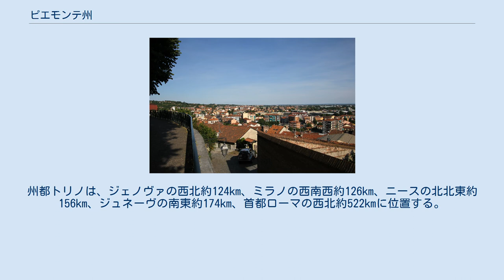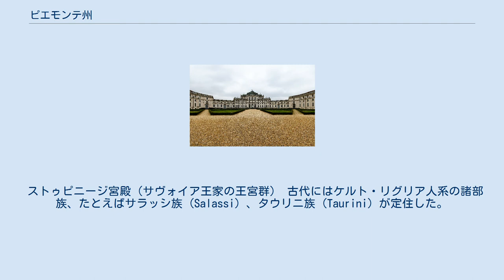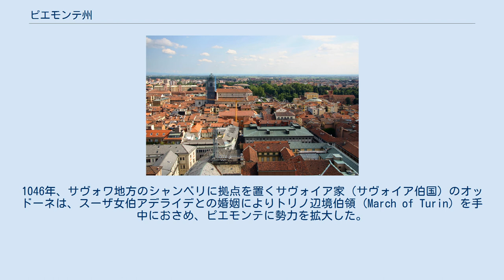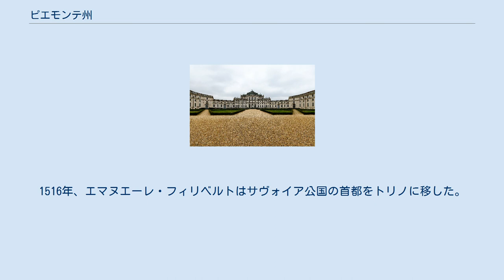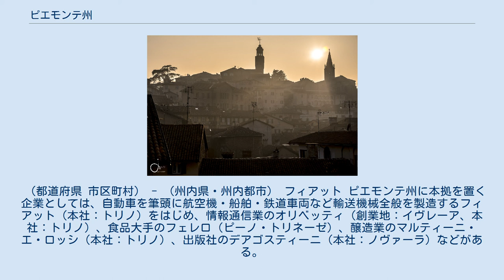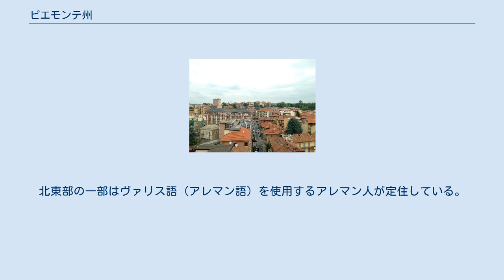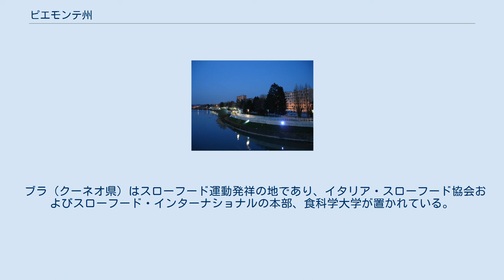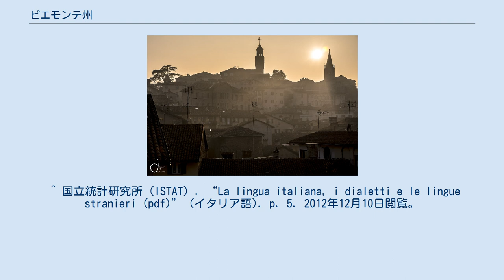ピエモンテ州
ピエモンテ州（ピエモンテしゅう、イタリア語: Piemonte）は、イタリア共和国北西部に位置する州。
州都はイタリア第四の都市であるトリノ。
 ピエモンテには「山の麓」という意味がある。
標準イタリア語以外の言語では以下の名称をもつ。
 アルプス山脈南西麓に広がる州である。
州都トリノは、ジェノヴァの西北約124km、ミラノの西南西約126km、ニースの北北東約156km、ジュネーヴの南東約174km、首都ローマの西北約522kmに位置する。
 隣接する州およびそれに相当する行政区画は以下の通り。
CHEはスイス領、FRAはフランス領を示す。
 ピエモンテ州と各県 ピエモンテ州は、以下の8県から構成される。
 左端の数字はISTATコード、アルファベット2文字は県名略記号を示す。
 人口5万人以上のコムーネは以下の通り。
 約90万人の人口を擁するトリノは、イタリア全国では第4位、イタリア北西部ではミラノに次ぐ人口を擁する大都市である。
 ストゥピニージ宮殿（サヴォイア王家の王宮群） 古代にはケルト・リグリア人系の諸部族、たとえばサラッシ族 (Salassi) 、タウリニ族 (Taurini) が定住した。
スーザなどは、ローマ人以前に起源を有する都市がある。
 紀元前220年頃、先住の民はローマ人に征服されてその支配下に入った。
ローマ人は、アウグスタ・タウリノルム（現在のトリノ）やエポレディア（現在のイヴレーア）などいくつかの植民都市を建設した。
州の大部分は属州ガリア・キサルピナに属していたが、1世紀にイタリア本土に編入された。
セグシウムを中心とする山間部は属州アルペス・コッティアエ（首府：セグシウム、現在のスーザ）が置かれた。
 西ローマ帝国が崩壊すると、5世紀にはブルグント族やゴート族、6世紀には東ローマ帝国やランゴバルド人の侵攻を繰り返し受け、773年にはフランク人に占拠された。
 9世紀から10世紀にかけての時期には、神聖ローマ帝国の一部であるイタリア王国の版図であったが、いくつもの侯国・国家に分かれていった。
1046年、サヴォワ地方のシャンベリに拠点を置くサヴォイア家（サヴォイア伯国）のオッドーネは、スーザ女伯アデライデとの婚姻によりトリノ辺境伯領 (March of Turin) を手中におさめ、ピエモンテに勢力を拡大した。
この時期にはほかの地域は独立した状態にあり、アスティやアレッサンドリアは有力なコムーネ（都市国家）であり、サルッツォ侯国やモンフェッラート侯国といった諸国もあった。
 サヴォイア伯国は1416年に公爵（サヴォイア公）に昇った。
1516年、エマヌエーレ・フィリベルトはサヴォイア公国の首都をトリノに移した。
1720年、サヴォイア家はサルデーニャの王位を獲得し、サヴォイア公国はサルデーニャ王国となった。
トリノは、西ヨーロッパの主要な首都の一つとなった。
 フランス革命が勃発すると、この地にもその影響は及んだ。
フランスの衛星国（姉妹共和国）として、アルバ共和国（1796年）、ピエモンテ共和国、スバルピーナ共和国 が建国された。
1802年にはピエモンテはフランス共和国に編入された。
ナポレオン没落後のウィーン会議の結果、サルデーニャ王国はピエモンテの支配を回復、さらに旧ジェノヴァ共和国領（現在のリグリア州）を併合した。
 サルデーニャ王国主導によるイタリア統一運動がすすめられた結果、1861年にイタリア王国が建国された。
トリノは短い間イタリア王国の首都であった（首都はフィレンツェ、ついでローマに移転する）。
イタリア統一以後、ピエモンテの政治的中心としての役割は低下するが、歴史的経緯を踏まえてイタリア王国の王太子は「ピエモンテ公」の称号を名乗っていた。
 （都道府県 市区町村） - （州内県・州内都市） フィアット ピエモンテ州に本拠を置く企業としては、自動車を筆頭に航空機・船舶・鉄道車両など輸送機械全般を製造するフィアット（本社：トリノ）をはじめ、情報通信業のオリベッティ（創業地：イヴレーア、本社：トリノ）、食品大手のフェレロ（ピーノ・トリネーゼ）、醸造業のマルティーニ・エ・ロッシ（本社：トリノ）、出版社のデアゴスティーニ（本社：ノヴァーラ）などがある。
 トリノ・ポルタ・スーザ駅 トリノ近郊鉄道サービス（SFN） 主に運営はイタリア国鉄のトレニタリアであるが、国際列車では、フランスのフランス国鉄やスイスの...